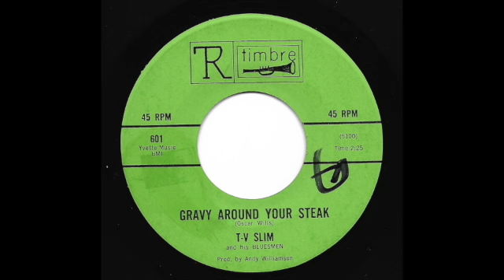T.V. Slim - "Gravy Around Your Steak" (Timbre)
Great Blues / R&B 45
b/w Sheila Jane - "Mean Man"

Tony Saxon’s
Discogs: TonySaxonMusic